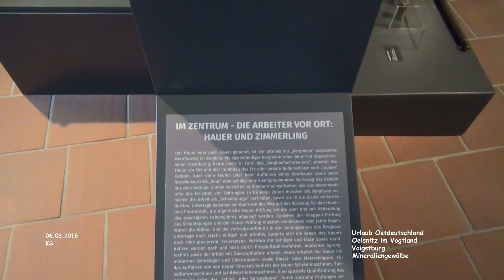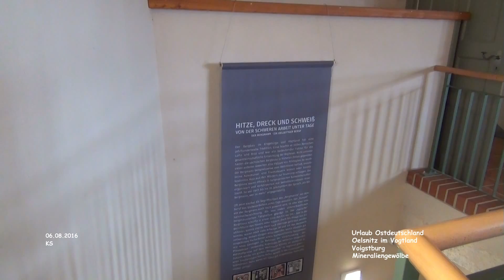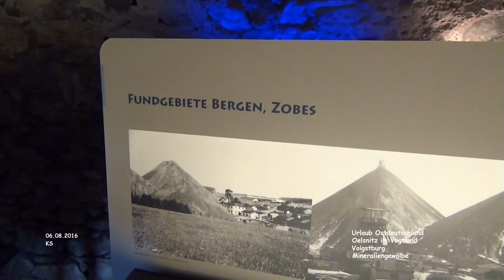Mineraliengewölbe - Schloss Voigtsburg - Oelsnitz im Vogtland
Mineraliengewölbe - Schloss Voigtsburg